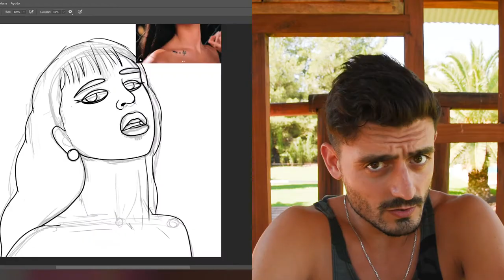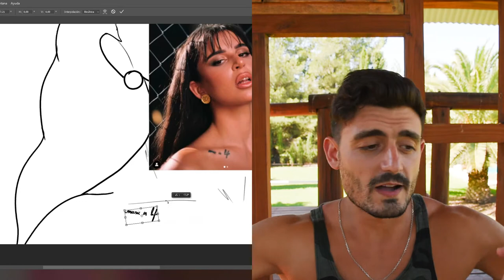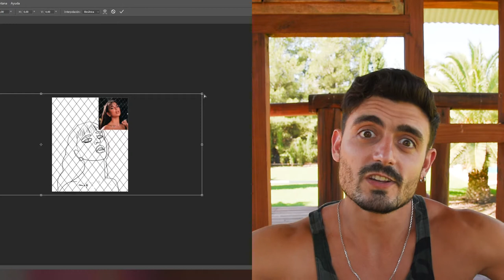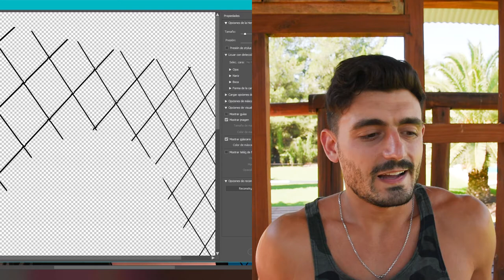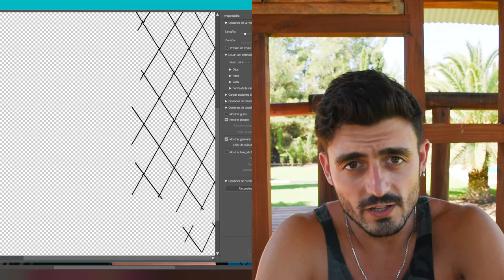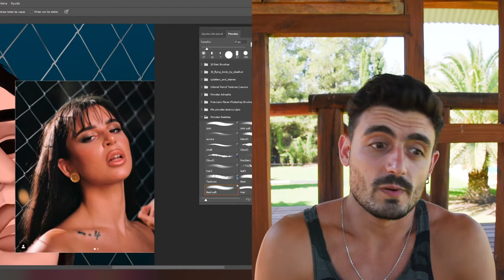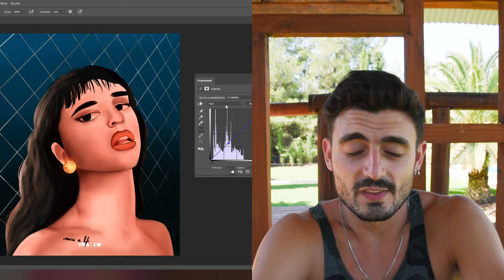😱 Ilustrando a NATHY PELUSO 😱 - Franco Ilus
Hola muy buenas a todos! buen viernes y fin de semana!
Hoy les traigo este nuevo video donde vamos a ver un speed draw de las ilus que subí a mi Instagram.
Gracias a todos por verme y el apoyo de siempre!.

👇🏻 ¡ABAJO MIS REDES! 👇🏻

👇🏻 ¡ABAJO MI WEB! 👇🏻

PARA APOYAR EL CANAL:
- Comenta
- Comparte